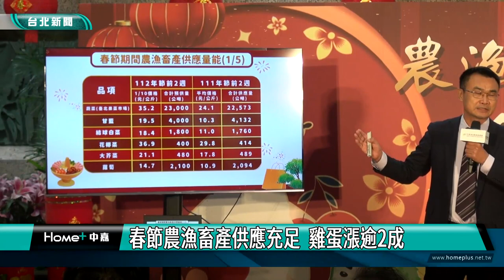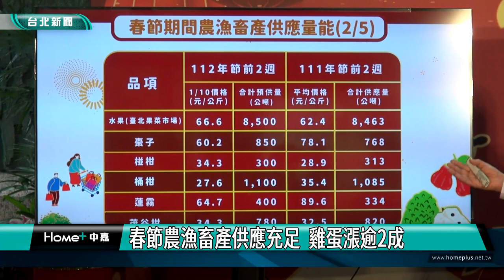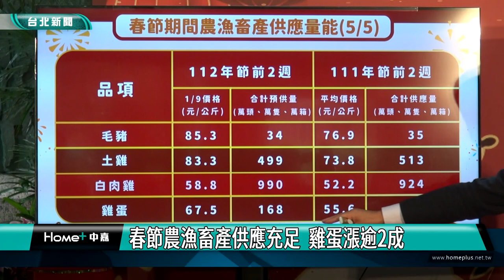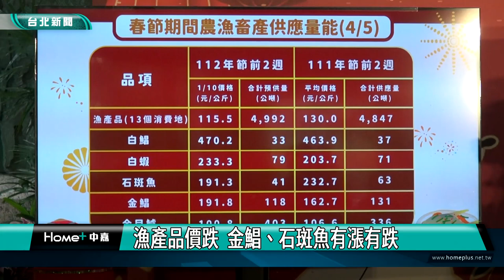過年 農產品|圍爐 年菜|春節農漁畜產供應充足 雞蛋漲逾2成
農曆春節即將到來，農委會公布春節期間農漁畜產供應量能，及價格盤點情況，蔬菜、畜產品受氣候、原物料上漲影響，價格較去年高，漲幅1成到3成，漁產品比往年便宜約1成，花卉則比往年便宜2成。

農曆春節民生需求量大增，農委會公布「春節期間農漁畜產供應量能」，整體供應量均充分無虞，但價格來說，除了漁產品和花卉價格下降外，包括蔬菜、水果、畜肉和雞蛋價格，都比去年來得高，雞蛋價格更是從去年每公斤55.6元，上漲到67.5元。

另外過年三牲會用的豬肉雞肉，毛豬、土雞、白肉雞等畜肉價格，均比去年還高，其中又以土雞漲幅最高，去年每公斤73.8元、今年來到83.3元。

漁產品部分去年每公斤130元，今年下跌至每公斤115.5元，各品項則是有漲有跌，石斑魚從每公斤232.7元，下跌至191.3元，金鯧則是從每公斤162.7元上漲至191.8元。

另外農委會年前也會推出農漁畜產平價專區，預計本周就會公布，並擴大提供60元的幸福餐盒，與食材暖暖包。